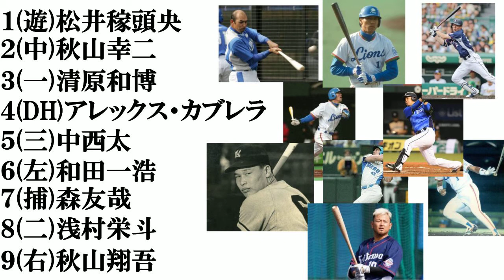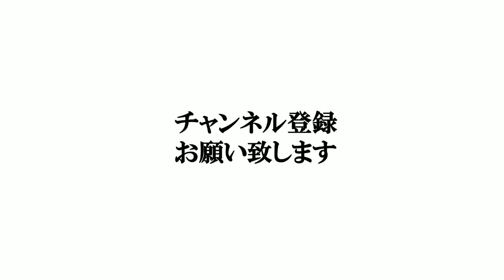【西武歴代バッター​】打線組んでみた